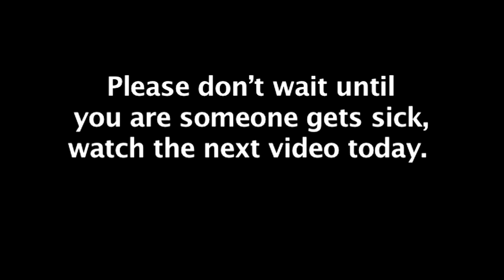E Blast Product 2